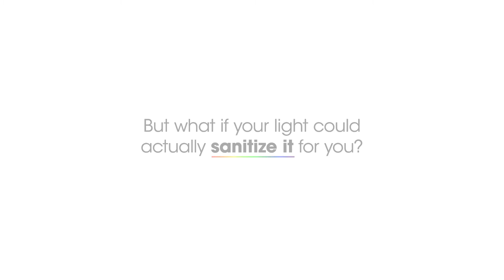OttLite Purify LED Sanitizing Desk Lamp with Wireless Charging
Available only from OttLite, now you can have proven sanitizing power right at your desktop with SpectraClean™ visible light disinfection. Using a precise formulation, SpectraClean’s patented technology has been shown to kill potentially harmful bacteria like those prevalent on mobile phones and desktops. Create a healthier workspace every time you turn on your light!

The OttLite Purify LED Sanitizing Desk Lamp with Wireless Charging also features the eyestrain-reducing power of ClearSun® LED technology – shown to reduce eyestrain by up to 51%. This exclusive low glare, high contrast illumination is as close to natural daylight as you can get and has a superior color rendering index of 95+.

Customize your lighting experience with three brightness settings and choice of modes including ClearSun Only, ClearSun + SpectraClean, and SpectraClean Only.

Plus, keep your phone sanitized and charged with the Qi-wireless charging stand. Phones can be charged horizontally or vertically allowing you to answer texts, watch videos and more. 5V, 2.1A USB charging port also included for quickly charging mobile phones, tablets and other devices. Easily adjust height with the flexible neck from 14 to 26 inches.